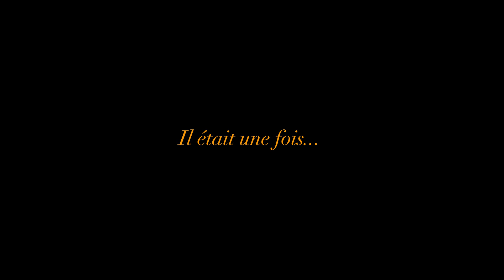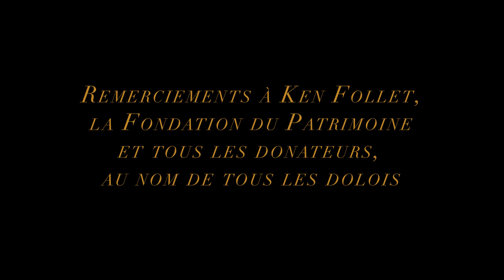La Cathédrale de Dol: Hommage à Ken Follett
Suite au généreux don de Ken Follett pour la restauration de la Cathédrale Saint-Samson de Dol-de-Bretagne (Ille et Vilaine), il était nécessaire de le remercier de la part de tous les Dolois.
Cet hommage audiovisuel, réalisé sur l'initiative du duo Olmeo-Cordé et des Amis des Orgues du Pays de Dol ), est une petite balade musicale permettant de découvrir la cathédrale sous un nouvel angle, avec des prises de vues inédites.

Comme Ken Follett, n'hésitez pas à soutenir la restauration de cet édifice, considéré comme l'une des plus belles cathédrales de Bretagne: